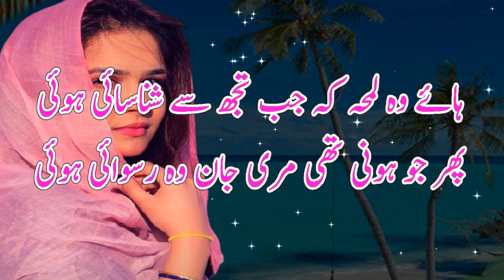Sad Poetry || 2 Line New Sad Poetry || Love Sad Shayri || Hindi Sad Shayri || Bewafa Poetry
ThankSad Poetry || 2 Line New Sad Poetry || Love Sad Shayri || Hindi Sad Shayri || Bewafa Poetry
s For Watching My Video